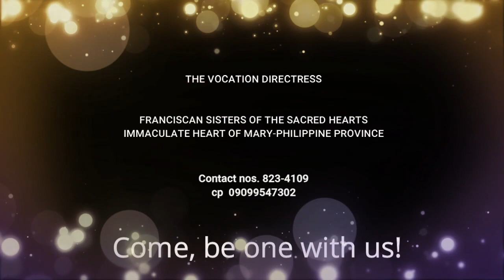FRANCISCAN SISTERS OF THE SACRED HEARTS-PHILIPPINE PROVINCE